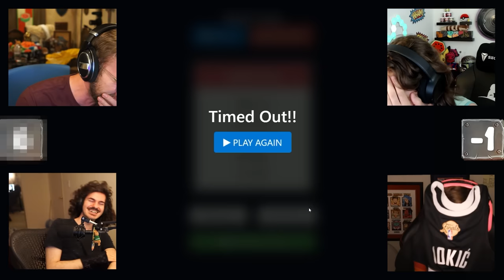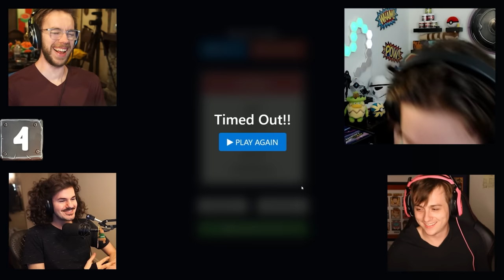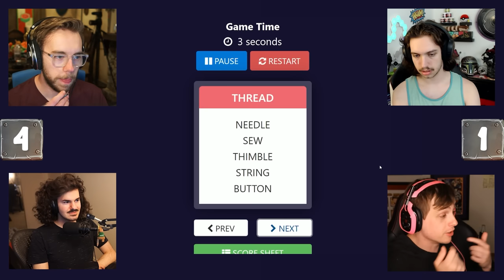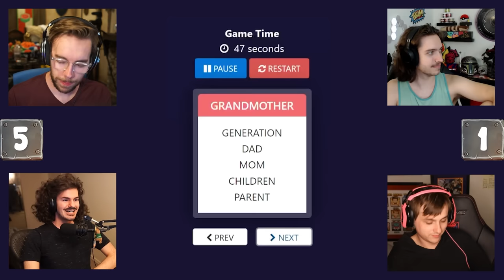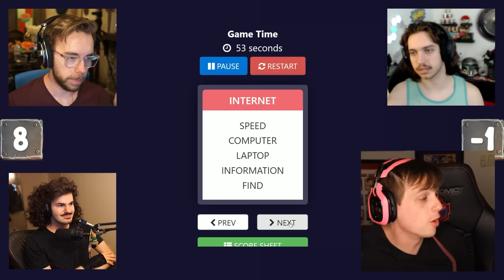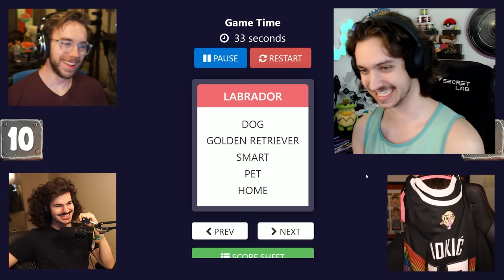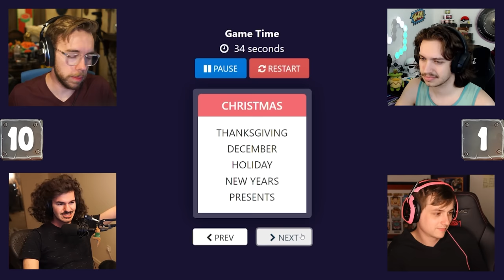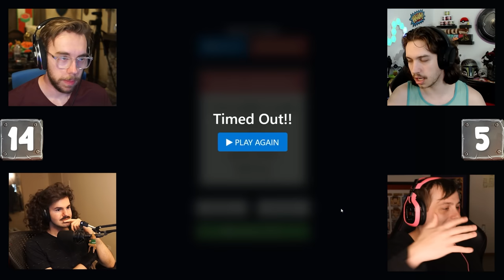This Video Will Make You Laugh UNCONTROLLABLY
Taboo is simple board game that can produce some of the most hilarious results. How will each of us try to get the other to guess the words given to us without saying banned words? It's never the same, that's for sure.